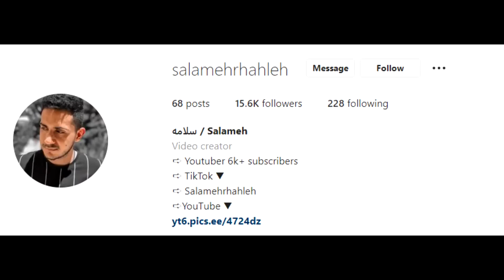قصص المتابعين - في واحد مات بالفندق 😂😱 !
قصص المتابعين

او اكتب (salamehrhahleh)